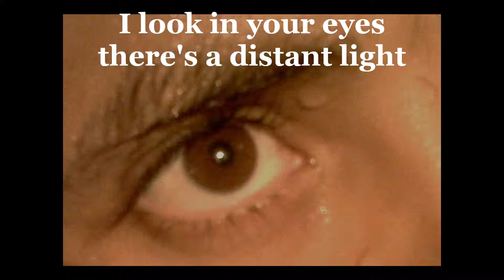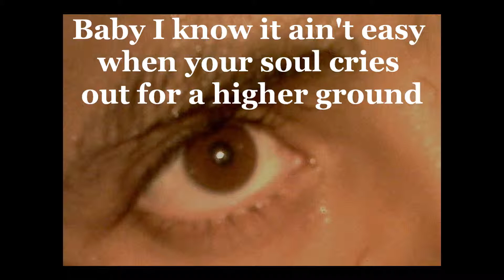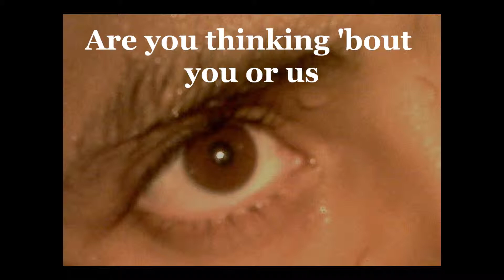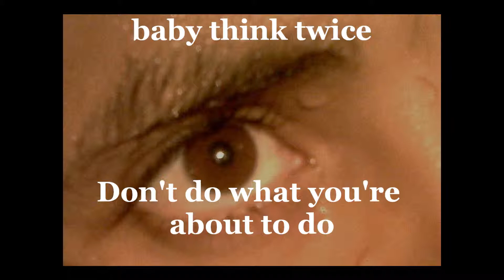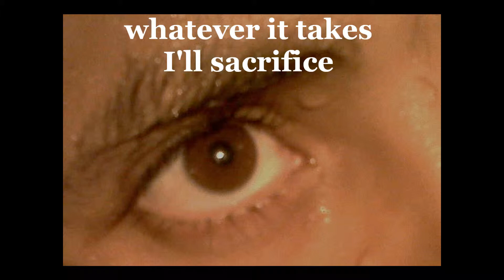Celine Dion - Think Twice Lyrics By Choocoll (choocoll picture)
Don't think I can't feel there's something wrong
You've been the sweetest part of my life so long
I look in your eyes, there's a distant light
And you and I know there'll be a storm tonight